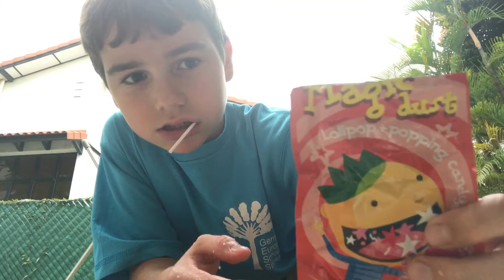Magic dust lollipop dust in your mouth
EpicTimmy1